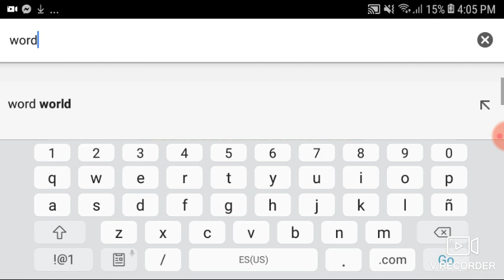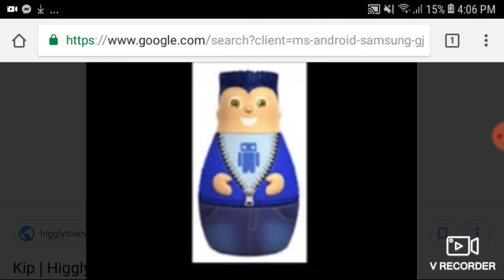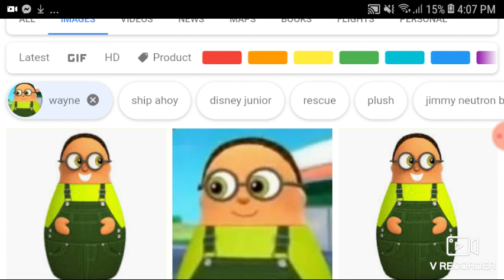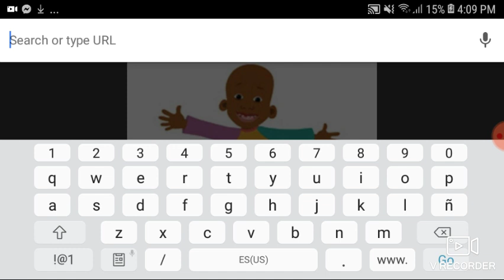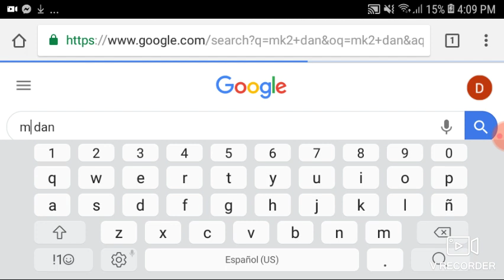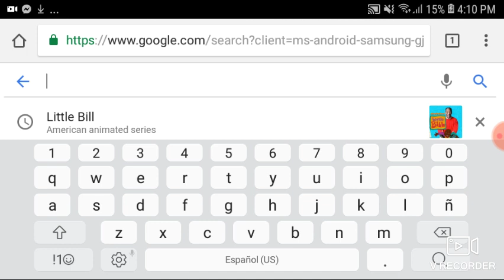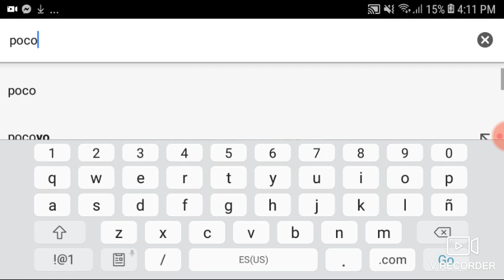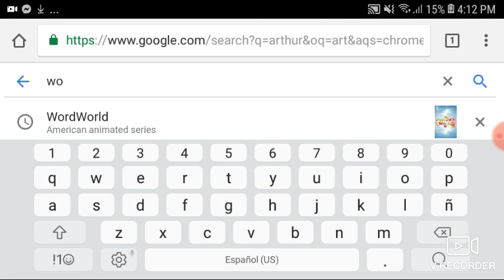Higglytown heroes rant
Requested by dan the craven coach